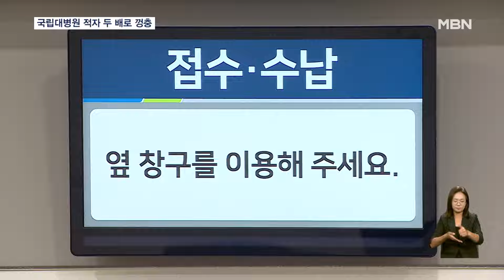국립대병원 상반기 적자 4천 억 넘었다…"병원 기능 마비" 아우성 [굿모닝 MBN]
【 앵커멘트 】
  의료대란에 환자와 의사들이 무너져가고, 이제는 병원 차례입니다.
  모든 국립대병원이 올해 상반기 적자 구조로 돌아섰는데, 손실액만 무려 4천억 원이 넘는 걸로 파악됐습니다.
  특히 지역 병원이 쓰러지면, 환자들이 그야말로 갈 곳을 잃게 될까 우려됩니다.
  안병수 기자입니다.

【 기자 】
  의료대란이 9개월 차로 접어들었지만, 수술 일정을 잡지 못해 혼란스러운 분위기는 여전합니다.

▶ 인터뷰 : 김순환 / 뇌경색 환자
- "사람이 많이 오는, 환자가 많이 오셔서. (수술 일정이) 약간 밀렸어요."

▶ 인터뷰 : 팔꿈치 염증 환자
- "수술 날짜가 너무 밀려서 엄청 고생 많이 했어요. 빨리 잡혔으면 이 정도로 안왔을 텐데 지금 감염까지 돼서…."

  의사가 없어 수술을 잡지 못하자, 병원도 붕괴 위기입니다.

▶ 스탠딩 : 안병수 / 기자
- "국립대병원의 상반기 적자 규모를 전수 조사해보니, 지난해 2배를 넘는 4천억 원에 이르는 것으로 나타났습니다."

  지난해 10곳 중 6곳만 적자였지만 올해는 모든 병원으로 확대됐는데, 많게는 1600억 원의 손해를 봤습니다.

  올해 주요 암수술 건수가 이전 80% 수준으로 떨어지는 등 활기를 잃자, 병원에도 타격이 큰 겁니다.

  이들은 경영 위기를 호소하며 재정 지원을 요청했습니다.

  서울대병원은 "대규모 마이너스 자금 운용이 불가피하다"고 호소했고, 전남대병원은 "출연금 국고지원 비율을 상향해달라"고 밝혔습니다.

▶ 인터뷰 : 백승아 / 더불어민주당 의원 (국회 교육위)
- "국립대병원은 지방 의료 최후의 보루입니다. 경영난을 정부가 직접 개입해서 해결하지 않으면 이런 현상은 더욱더 가속화 될 것으로 보입니다."

  병원발 의료붕괴가 현실이 되지 않도록, 정부와 의료계의 전향적 자세를 요구하는 목소리가 커지고 있습니다.

  MBN뉴스 안병수입니다.

  영상취재 : 김현석 기자 현기혁 VJ
  영상편집 : 최형찬
  그래픽 : 박경희